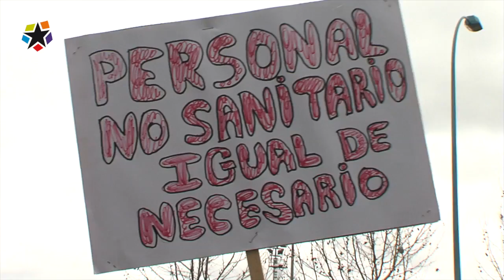CONCENTRACIÓN EN EL HOSPITAL DE GETAFE 8/3/2013